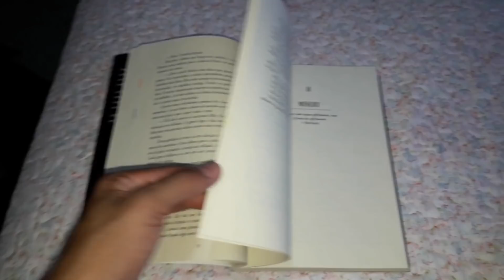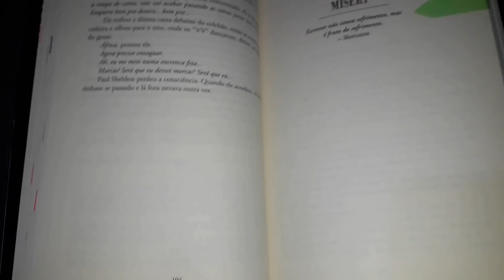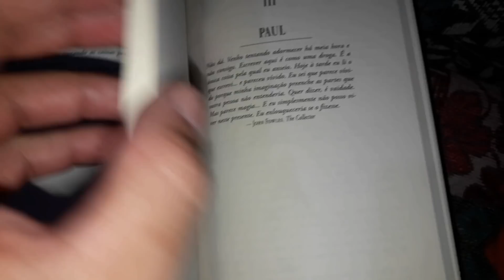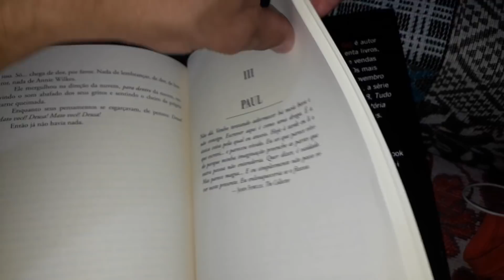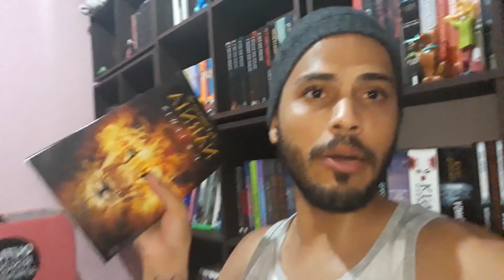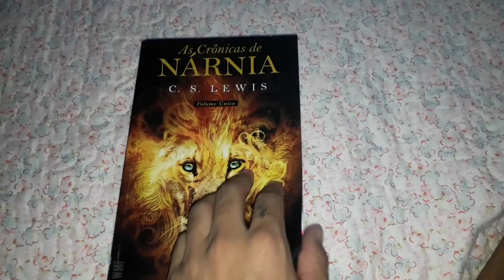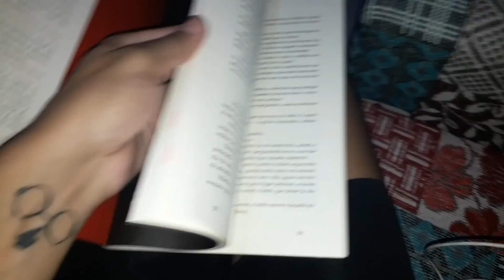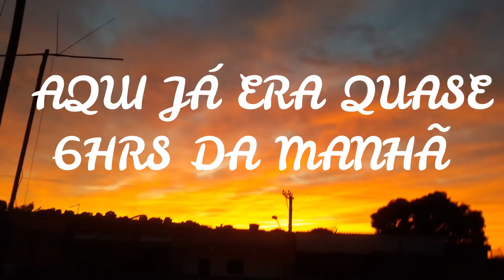LI 1100 PÁGINAS EM 48 HORAS | VLOG | MARATONA DO CALHAMAÇO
Oba, mais uma edição dessa maratona que tem dado certo, estou muito feliz por ter me superado mais uma vez, e no vídeo de hoje irei compartilhar com vocês tudo que eu li nessas 48 horas de maratona, espero que gostem, se gostar já sabem ne?, deixa seu like, se inscrevam no canal e comentem pra eu saber que você passou por aqui!

► COMPRE NA AMAZON E COLABORE COM O CANAL:

MINHA WISHLIST: